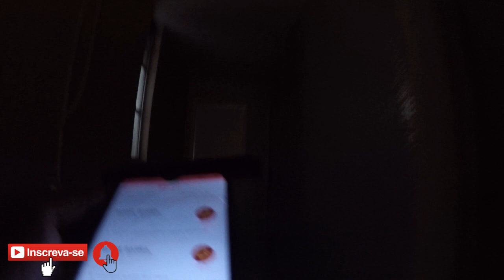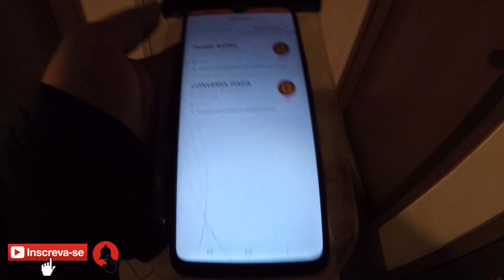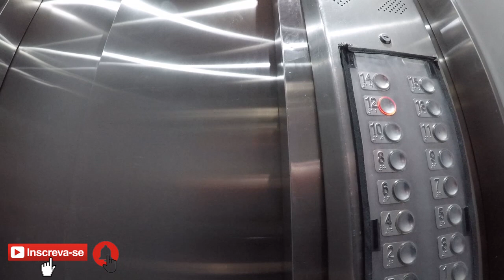BOX FINAL DE SEMANA É TOP MUITAS ENTREGAS VAMO QUE VAMO TMJ